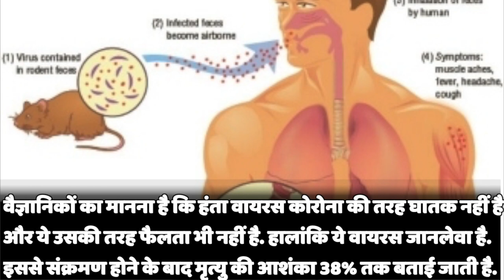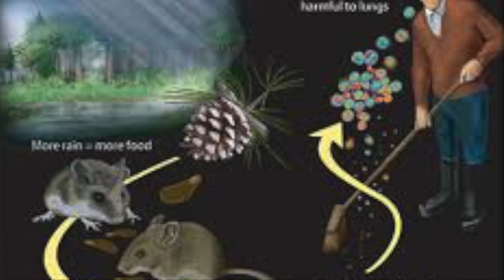कोरोना के बाद अब Hantavirus का खौफ || चीन में एक की मौत || ​What is Hantavirus? - News 360 Tv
कोरोना के बाद अब हंता वायरस का खौफ || चीन में एक की मौत Hantavirus in China: 5 things you need to know about the virus
न्यूज 360 टीवी सबसे निष्पक्ष और विश्वसनीय हिंदी वेब न्यूज़ चैनल है. News 360 Tv पर आप पॉलिटिक्स, बिजनेस, स्पोर्ट्स और बॉलीवुड से जुड़ी ताज़ा ख़बरें देख सकते हैं. सबसे निष्पक्ष और विश्वसनीय लाइव ख़बरों के लिए हमारे साथ जुड़े रहें.